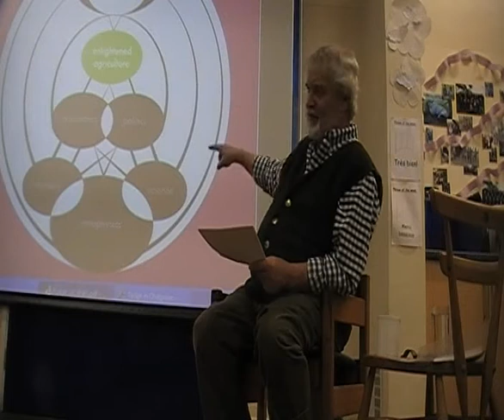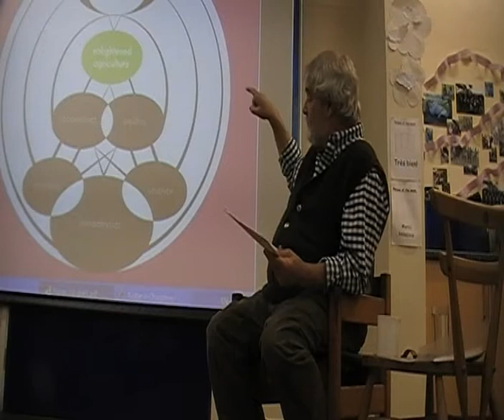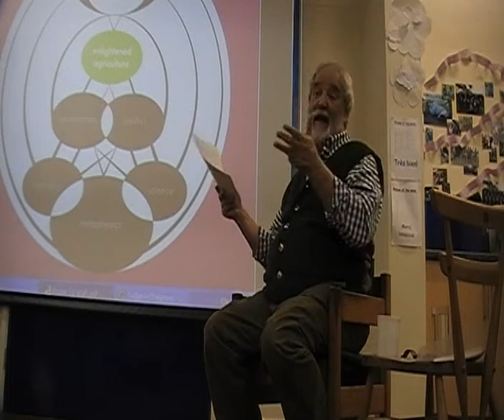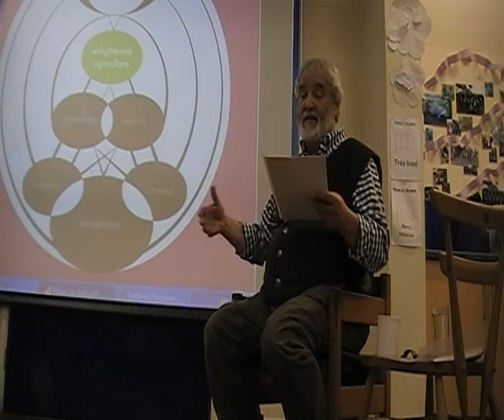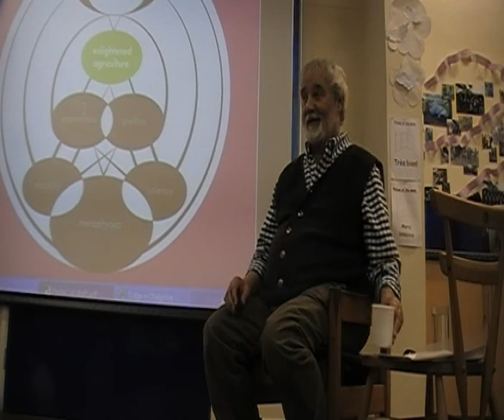Colin Tudge on the real cost of food, speaking in Chalgrove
Colin Tudge speaking at a public meeting as the Green Party candidate for Chalgrove and Watlington, on "How to reduce the real price of food: good for farmers and good for everyone else".